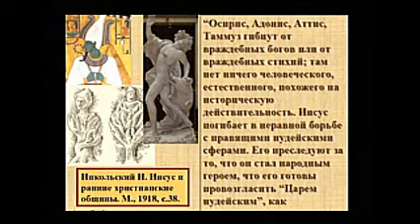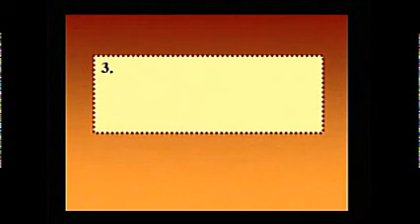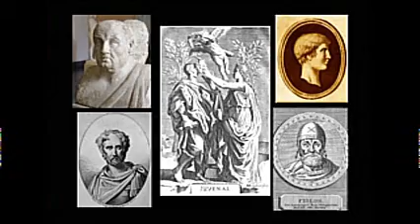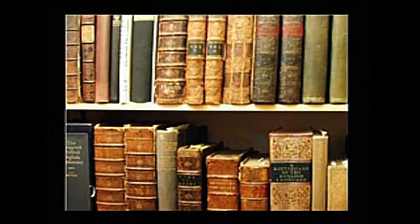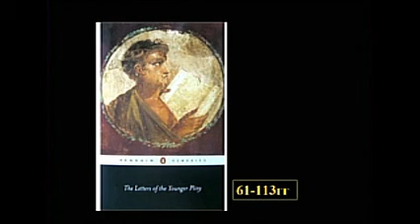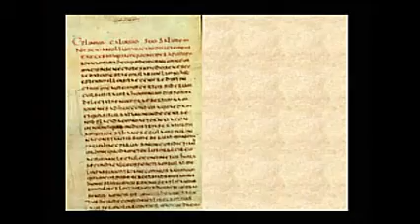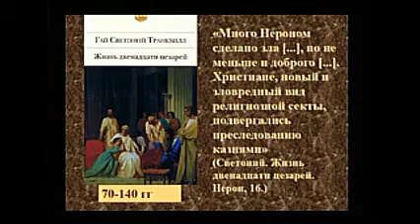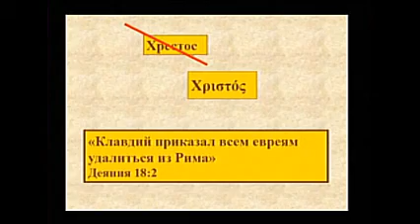ч.4 Был ли Иисус исторической личностью?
Был ли человек Иисус на самом деле? Может Его выдумала ранняя церковь?